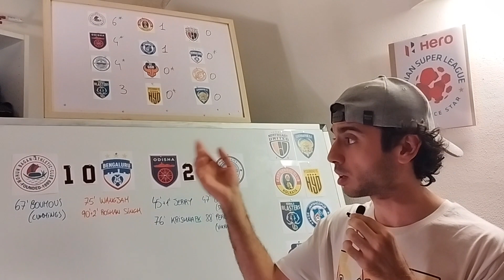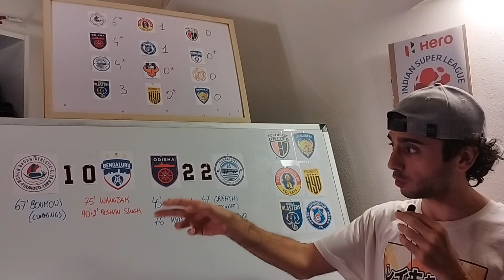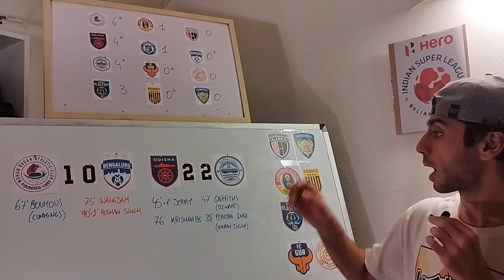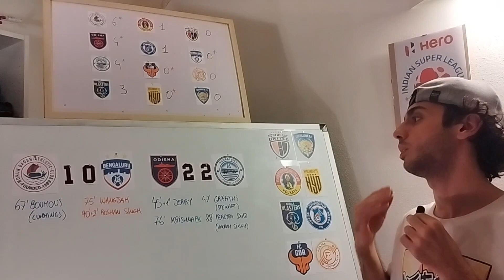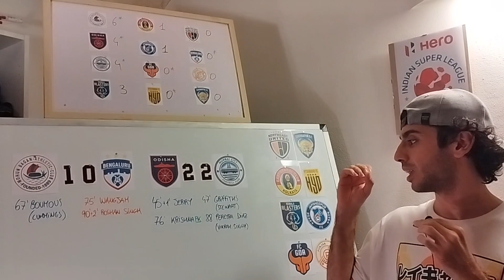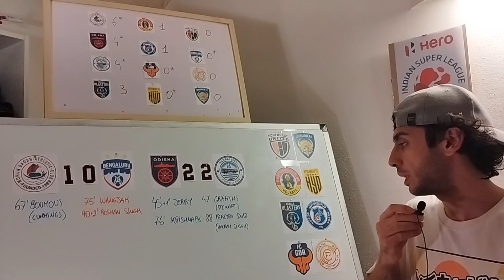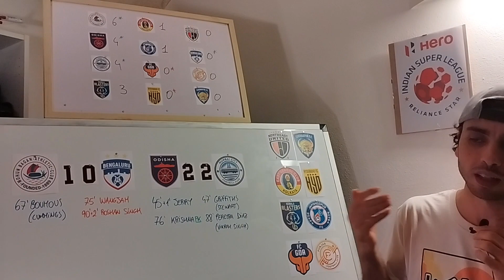Indian Super League Review - Mohun Bagan win! Mumbai City and Odisha their game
Indian Super League Matchweek 2

Mohun Bagan Super Giant 1-0 Bengaluru

Odisha FC 2-2 Mumbai City FC

Northeast United - Chennayin FC
East Bengal Club - Hyderabad FC
Kerala Blasters - Jamshedpur FC
FC Goa - Punjab FC